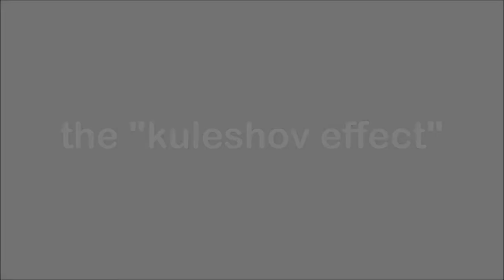sensation and perception: the "kuleshov effect"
the kuleshov effect shows how perception change how we see the world. In psychology, perception is the top-down process of information received thru the sensation.

On this phenomena, our perception of each scene are based on how we interpret the flow of stimuli. eg. from a closed up face shot to kids playing and back again; to the closed up face shot again and then framing a church. how we interpret the face reaction or its emotion is based on what stimuli we see next or the flow of scenario.

for more info. google kuleshov effect or check the suggested vid on the upper right corner of the video.